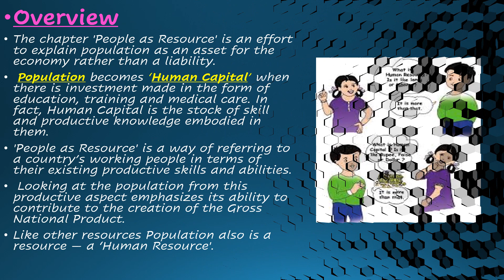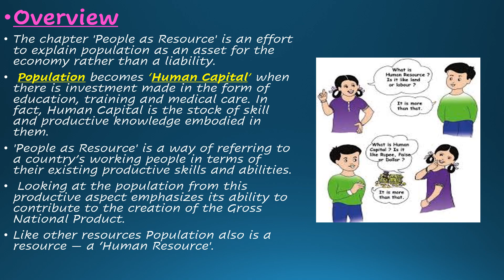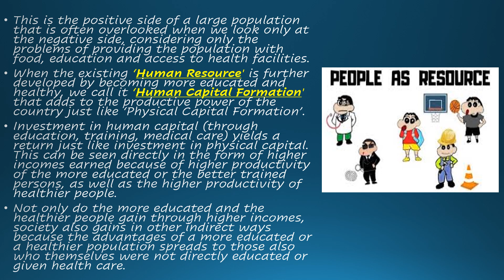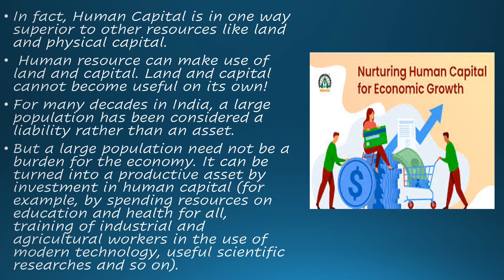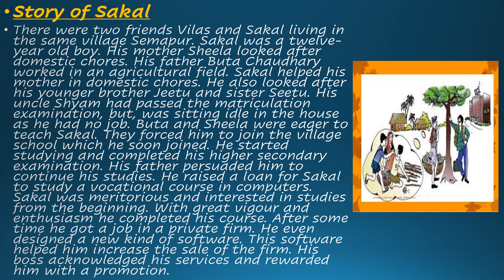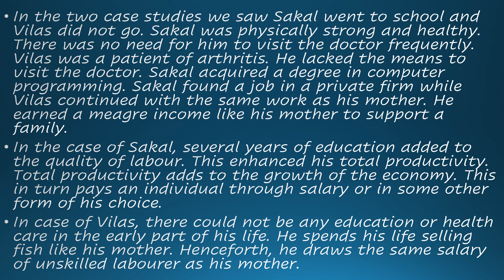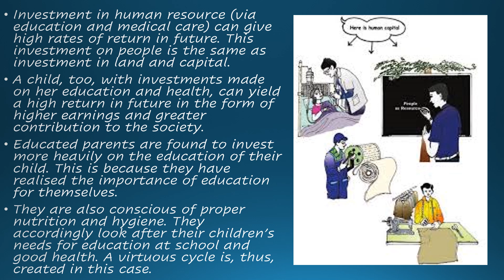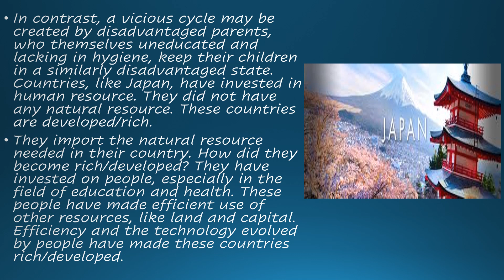31.07.2020 STD IX ECONOMICS CHP 2 PART 1 1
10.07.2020   This video is for 9th ECONOMICS CHP 2 PART 1 1